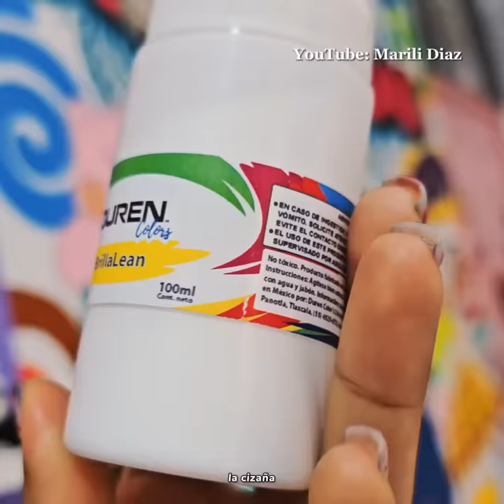Story time "Mi suegra no soporta que su hijo me compre cosas" | Pintando cochinitos de ceramica